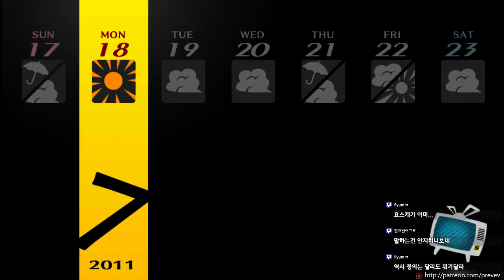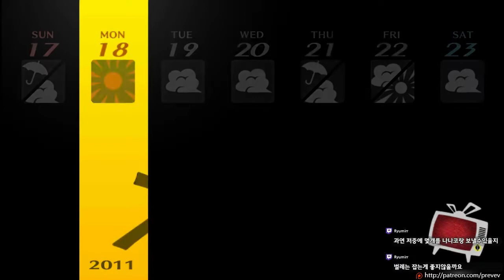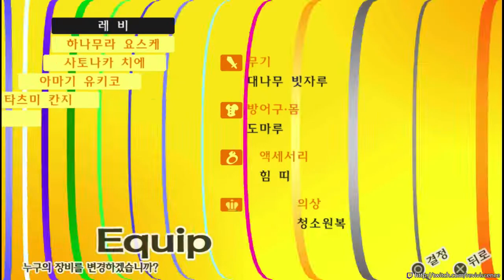페르소나4 골든 #68(PSVita) [레비]